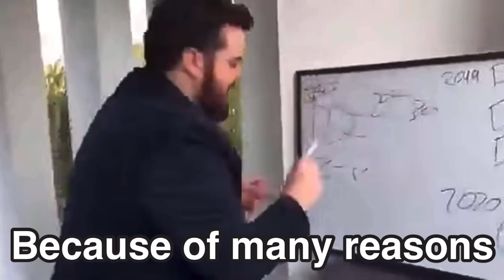Fatherless? 🤓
HAPPY 30TH ANNIVERSARY KIRBY!
Comment on what should I make for Kirby’s 30th anniversary!